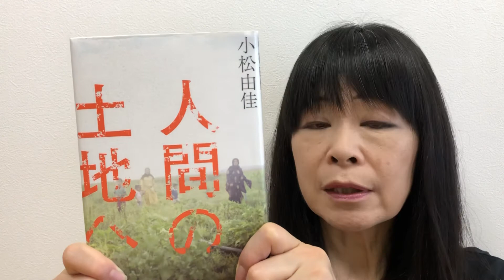人間の土地へ 小松由佳